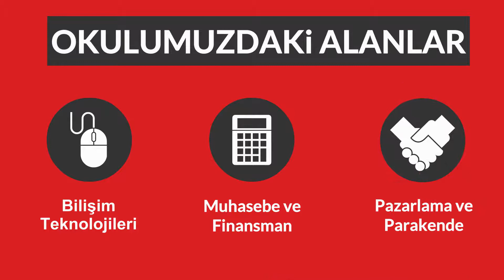Okul Tanıtım Filmimiz- Akhisar CMTAL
Taklacı Güvercin, Posta Güvercinleri, Güvercin Kümesi, Güvercin Çeşitleri, Güvercin Fiyatları, Güvercin Hastalıkları, Güvercin İlaçları, Konularında Bilgi Almak İçin Sitemizi Ziyaret Edebilirsiniz.

Satılık Güvercinler için facebook profilimi ziyaret edebilirsiniz.